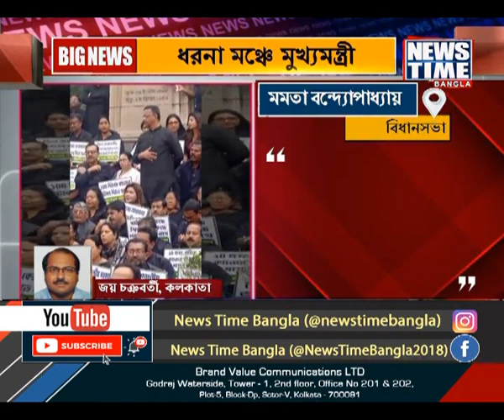কেন্দ্রীয় বঞ্চনার প্রতিবাদে বিধানসভায় তৃণমূলের ধরনা । News Time Bangla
কেন্দ্রীয় বঞ্চনার প্রতিবাদে বিধানসভায় তৃণমূলের ধরনা । ধরনা মঞ্চে উপস্থিত স্বয়ং রাজ্যের মুখ্যমন্ত্রী মমতা বন্দ্যোপাধ্যায় ।